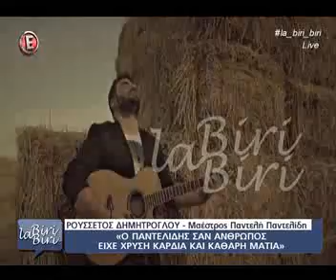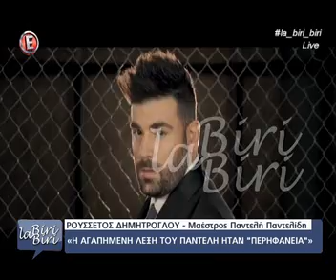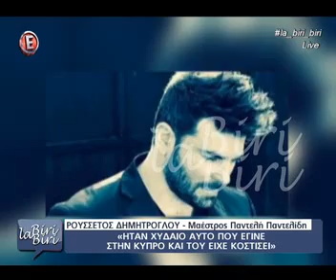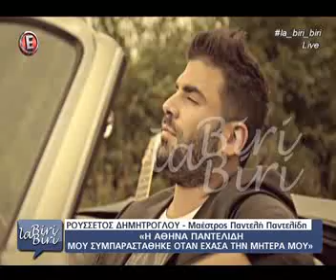Παντελής Παντελίδης: Ο μαέστρος του μιλά πρώτη φορά για τις τελευταίες δέκα μέρες του τραγουδιστή